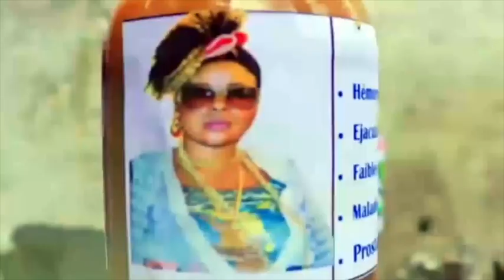LISOLO YA SOMO MUA MULOPO ABETI BOYOKA MAKAMBU